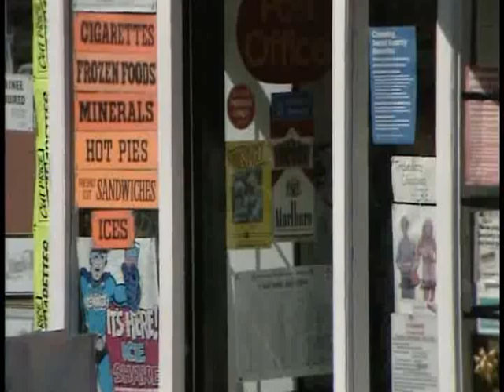Kate Hardie in jeans - Travelling Man (1984)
Kate Hardie (daughter of Bill Oddie) in denim in a scene from one of her earliest screen appearances in the TV series Travelling Man from 1984.

For those wondering why I haven't uploaded much of late, it's because I received an unexpected strike against my channel in mid April. It won't be until July before I will be able to upload properly, so until then I thought I would upload something that wouldn't risk the ire of Youtube (not that I thought what I do upload would, to be honest) so I could explain why on here. So until then just enjoy the videos I have and feel free to save any that takes your fancy, just in case I receive any more strikes.
Kind regards, Screen Clips.